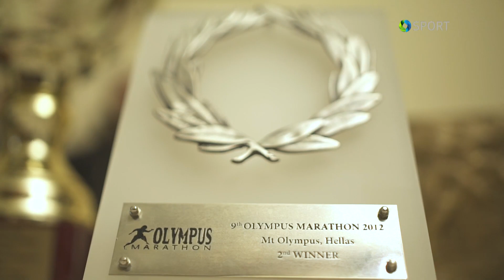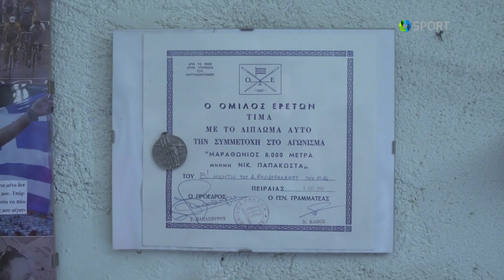ΔΗΜΗΤΡΗΣ ΘΕΟΔΩΡΑΚΑΚΟΣ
Συνέντευξη του Δημήτρη Θεοδωρακάκου στην εκπομπή "Sportshow" της Cosmote TV (12/2016)